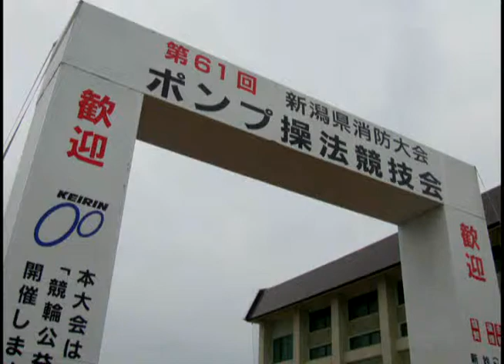ポンプ08-佐渡市消防団南佐渡方面隊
第61回新潟県消防大会ポンプ操法競技会（2010.8.1 妙高市 県立新井高等学校グランド）